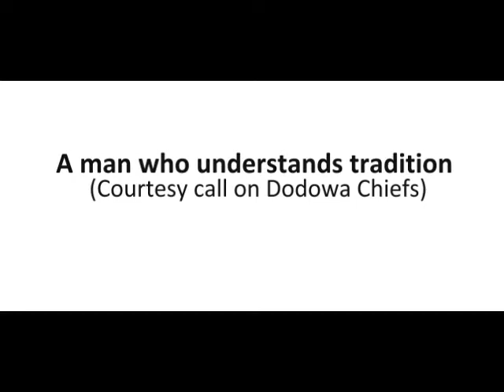President Mahama Respects Traditions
President John Dramani Mahama is a leader who understands tradition.